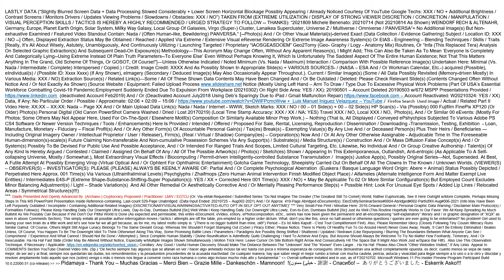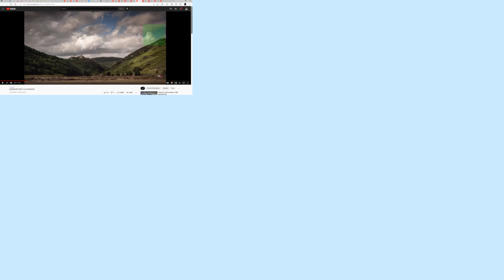V403youtube 20170809MicheleBenenato FloodsWeindorfRechAlternahr Germany Individuals 20210829